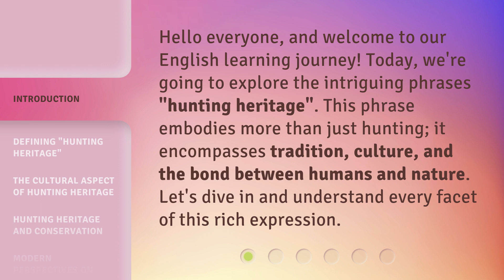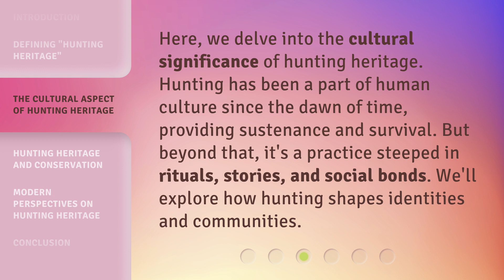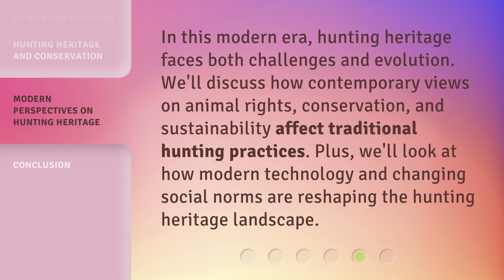Understanding "Hunting Heritage"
Unlocking the Secrets of Hunting Heritage • Embark on a captivating journey to unravel the mysteries behind the cherished tradition of hunting heritage. Discover the profound connection between humans and nature as we delve into the rich history, values, and conservation efforts that make hunting a vital part of our cultural heritage.

00:00 • Introduction - Understanding "Hunting Heritage"
00:31 • Defining "Hunting Heritage"
00:56 • The Cultural Aspect of Hunting Heritage
01:20 • Hunting Heritage and Conservation
01:43 • Modern Perspectives on Hunting Heritage